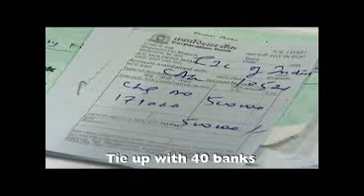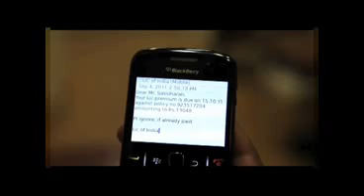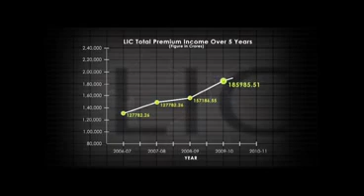LIC Corporate Video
Krishna prasad V
Development Officer (LIC)